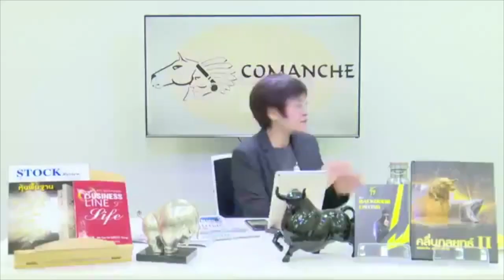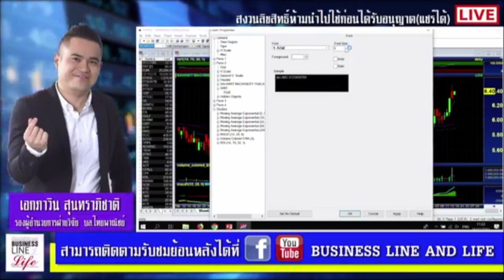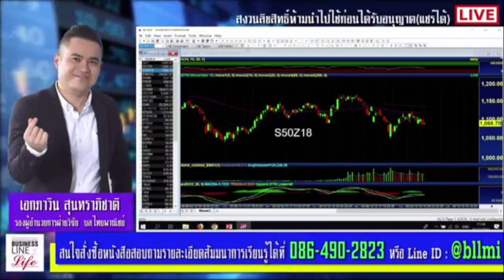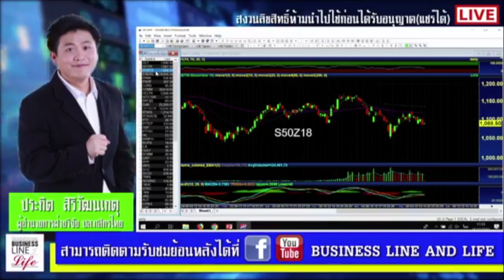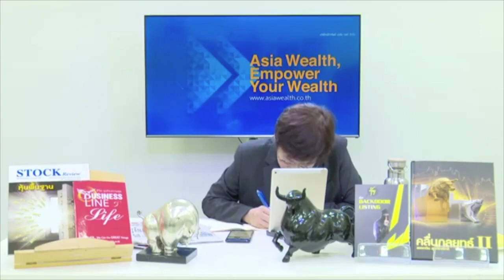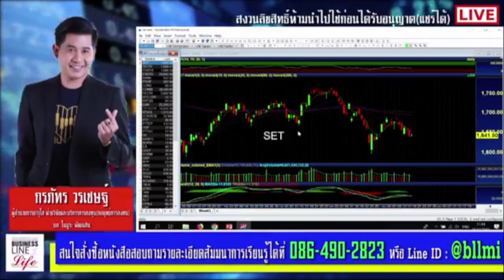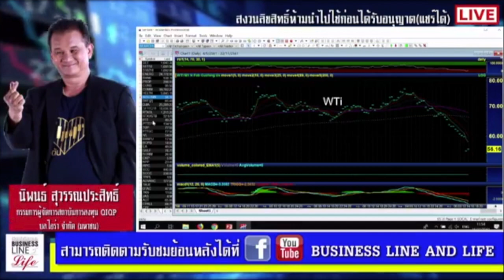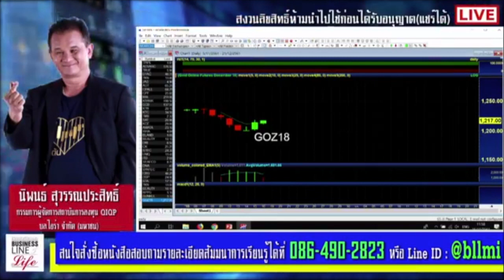Business Line & Life 16-11-61 on FM 97.0 MHz